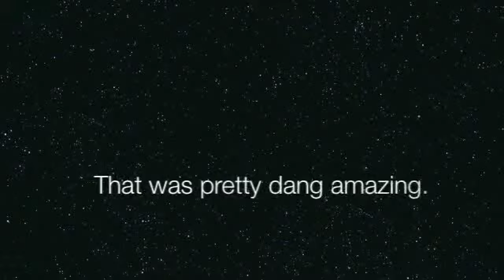Behind TI: Episode 4 - Piano Practice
Look at this! :D this is actually really awesome
Give it up for Trevor and Shamara :D
Woohoooooo !!

LIKE my fanpage on Facebook! (Currently editing it...)

& always remember,

stay positive.
stay beautiful.
stay you.

much love, fei.